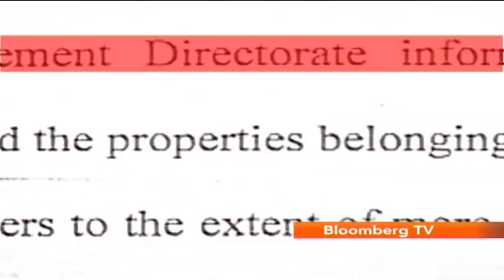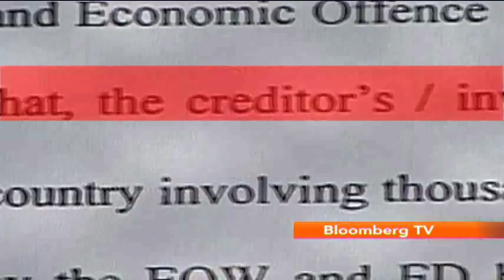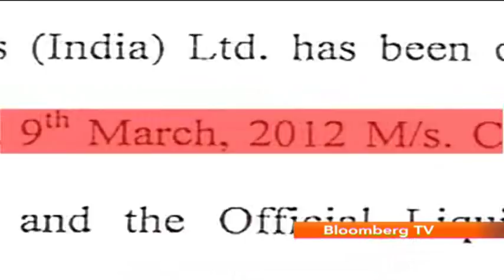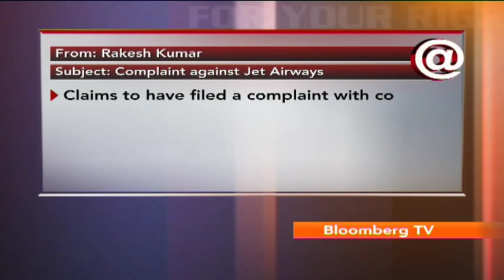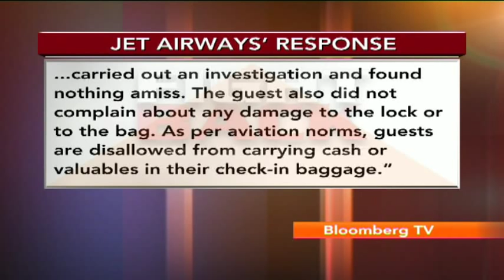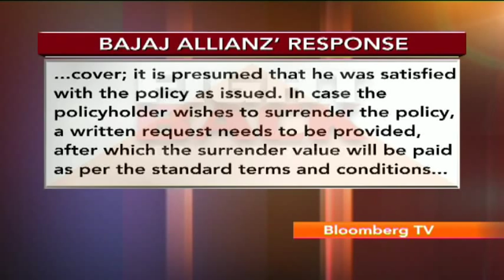Fight Back - City Limousine Scam!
7 years after the alleged multi-crore City Limouzine scam was perpetrated; the Official Liquidator appointed by the Bombay High Court has finally received a go ahead to liquidate the companies assets and refund the depositor's money.